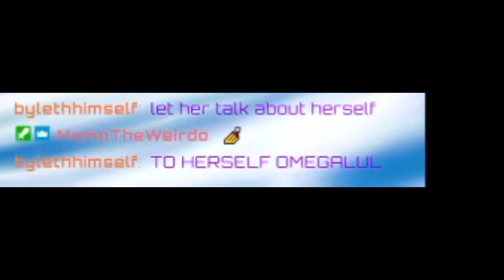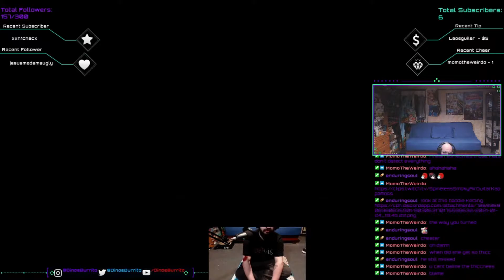Torturous Dancing - Dance Dance Revolution: Mario Mix Blind Playthrough PART 2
Continuing on, this is probably my least favorite part. This is okay tho...right? Anyways, hope you enjoy!!!